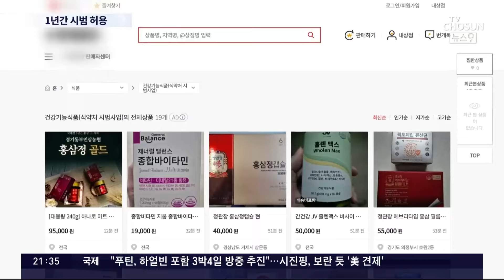"홍삼 팔아요" 건강기능식품 개인 중고거래 허용…조건은?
5월, 가정의달에 홍삼이나 비타민 같은 건강기능식품 선물로 많이 주고받죠. 나에게 필요 없거나 이미 먹고 있는 제품인 경우, 애물단지가 되는데요. 이런 건강기능식품을 중고장터 에서 복잡한 절차나 흥정없이 개인끼리 거래 하는 게 오늘부터 가능해집니다. 먹는 것인 만큼 우려도 없진 않습니다.

장윤정 기자가 짚어봤습니다.